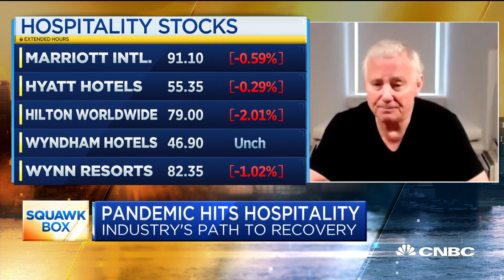Hospitality guru Ian Schrager on the future of tourism after Covid-19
Ian Schrager, founder of Ian Schrager Company, joins "Squawk Box" to discuss whether the hotel and restaurant industry can bounce back after the Covid-19 pandemic.

CNBC TV